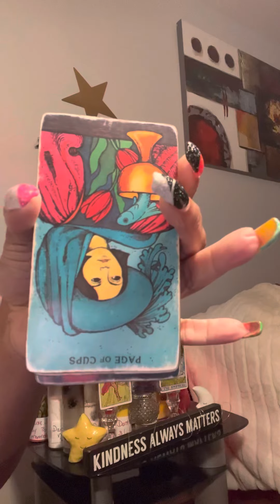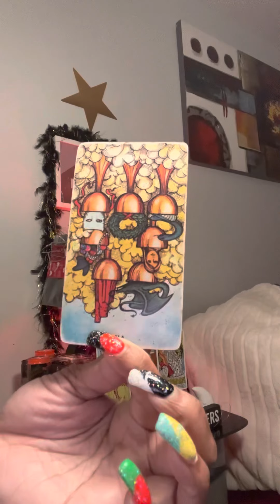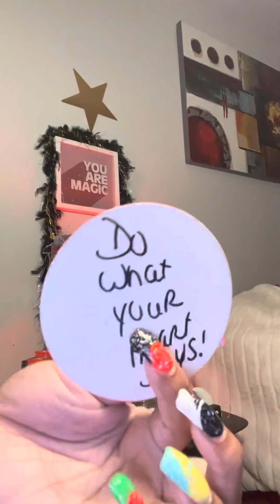A FUNERAL‼️‼️‼️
PAYMENTS ACCEPTED ARE ⬇️
ZELLE
WESTERN UNION
MONEY GRAM